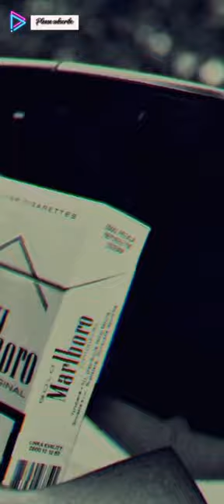Thomas shelby 👿 smoking Marlboro WhatsApp status full screen